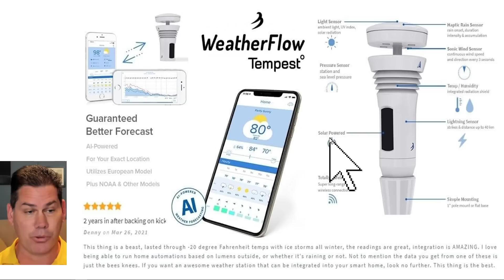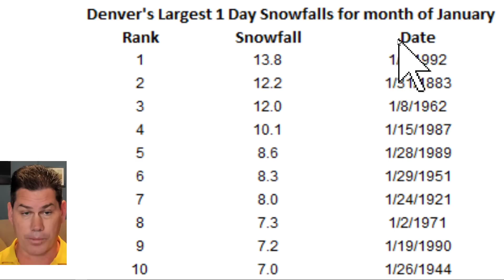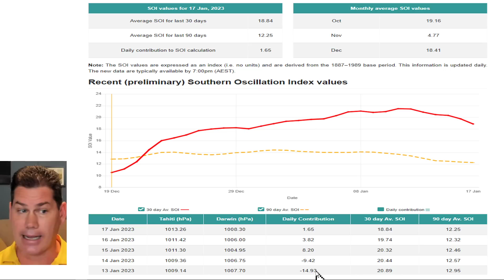This Huge Storm Will Be A Winter Game Changer...POW Weather Channel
This Huge Storm Will Be A Winter Game Changer